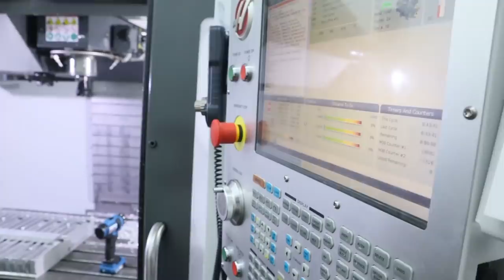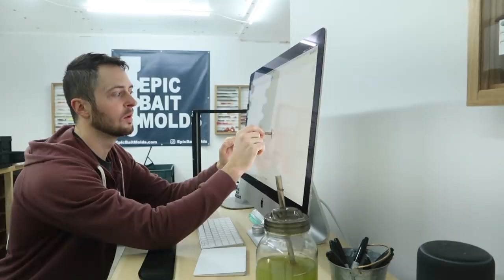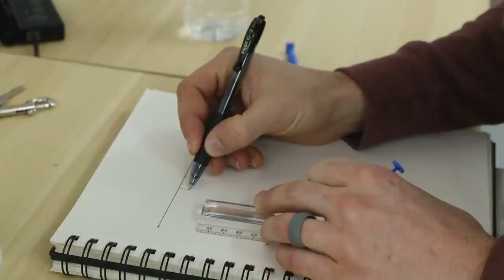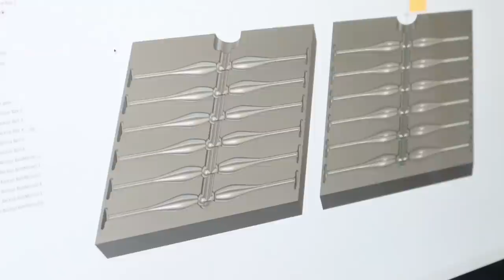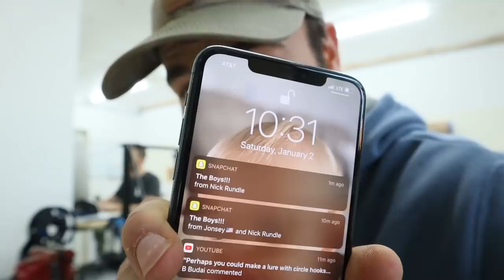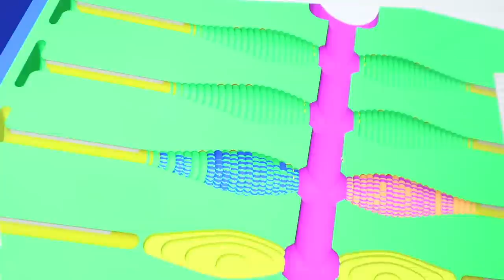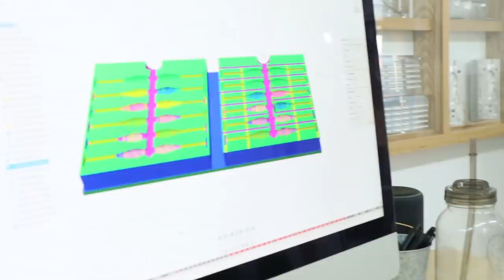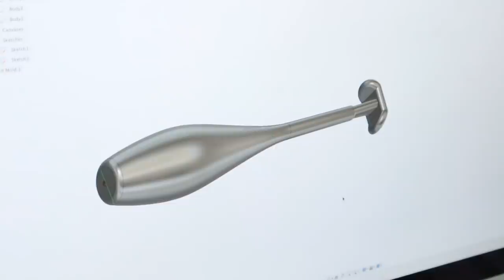I Traveled Over 700 Miles to do a ONE DAY!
Thank you Epic Bait Molds!